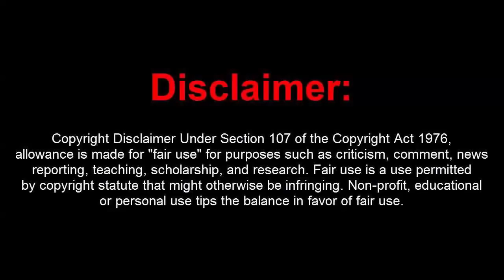GTA 5 Online 1.42 Official Menu w/ 15M+RP+Mod Outfits[UNDETECTED]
[DOWNLOADS]

STEAM VERSION && SOCIAL CLUB VERSION:
**Mod Menu:

[CREATOR: stichbash#8094 ]

Controls:
* = OPEN